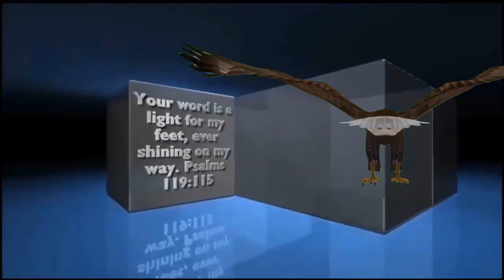Sự Phán Xét Cuối Cùng | Pastor Nguyen Phu Quyen#610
Vào Website mua máy lọc nước, Dây Truyền Sản Xuất nước, các sản phẩm về máy loc nước, Nhân Voucher giảm giá 10%, từ kênh Pastor Nguyễn Phú Quyền. Ship hàng toàn Quốc. Sự Phán Xét Cuối Cùng | Pastor Nguyen Phu Quyen#610